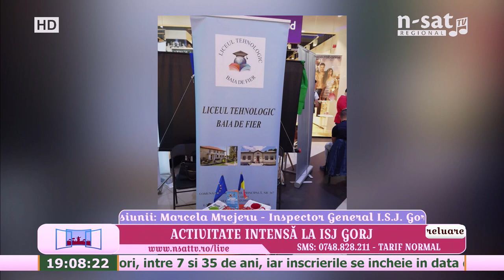Panoramic: Activitate intensă la ISJ Gorj